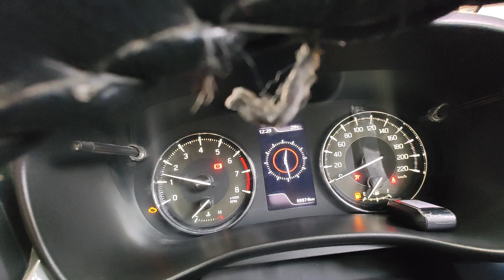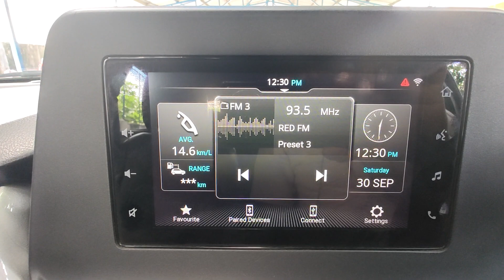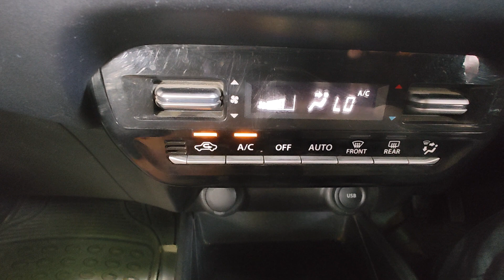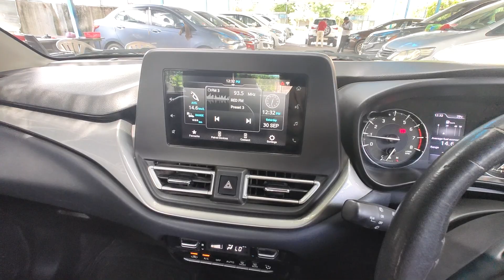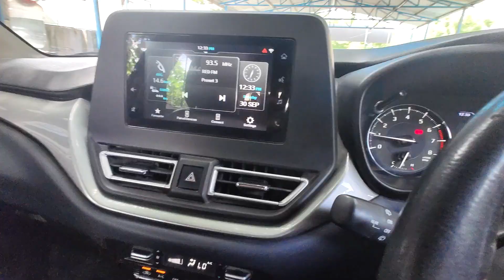మారుతి బెలొన ZETA 2022 అమ్మబడును వరంగల్ కాజీపేట తెలంగాణ 🚘🚙📱9949995140,9652661617